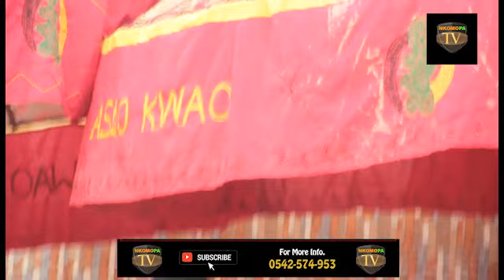120yrs 0ld Okomfoc Baa(Asuo Kwao) transfer her experience and gods to her trusted grand daugther wow